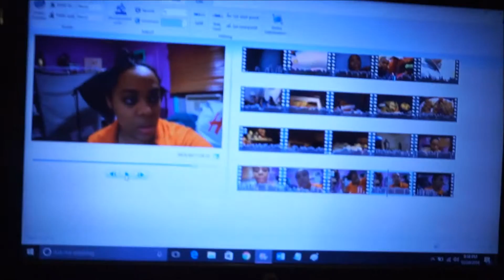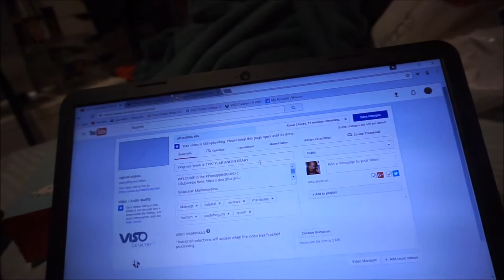VLOGMAS: A VERY SPECIAL LAST CHRISTMAS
WELCOME to the PineappleSQUAD

Favorite Websites & Makeup Products for this month